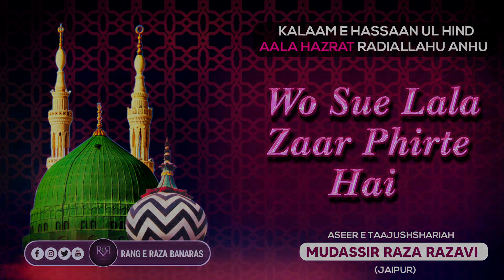Wo Sue Lala Zaar Phirte Hai-Kalaam e Aala Hazrat By Mudassir Raza Razavi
SOUND RECORD BY:- T.R.Q.R.